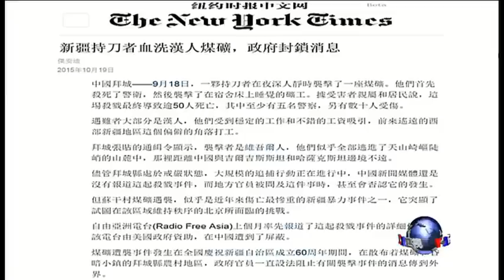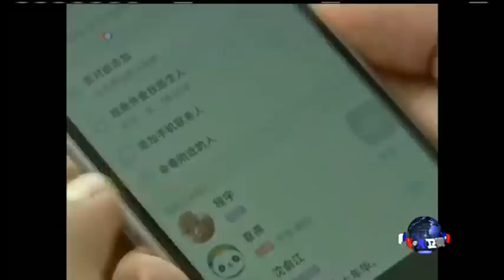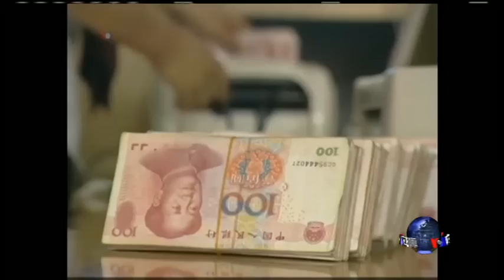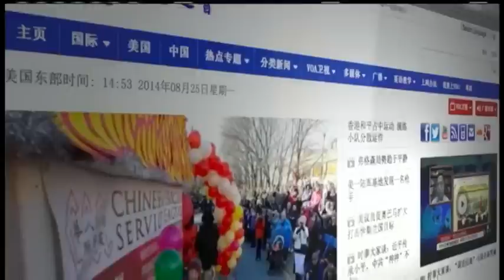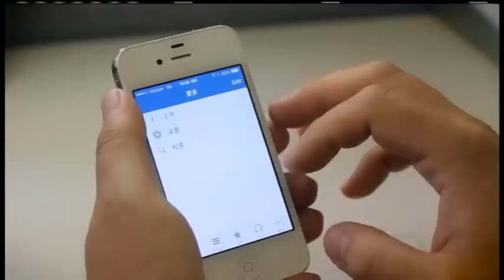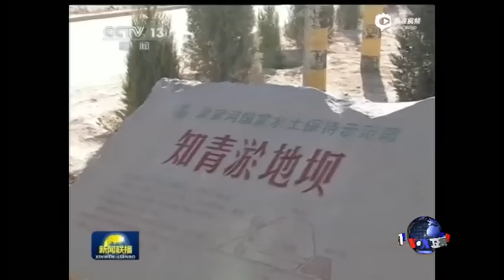VOA卫视(2015年10月19日 第二小时节目 时事大家谈 完整版)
VOA卫视第二小时内容包括重要国际新闻以及时事大家谈。中共十八届五中全会定于10月26日到29日召开。除经济议题之外，主要议题可能还包括人事调整及军队改革。习近平主政三年以后，能不能在这次全会上打破传统人事安排常規，提拔一批自己的人马进入权力中心？另一方面，中国国家新闻出版广电总局上星期正式批准拍摄45集电视剧《梁家河》，再现青年习近平的奋斗和理想。而投资拍摄的山西梁家河文化旅游产业有限公司也希望通过这部电视剧打创“梁家河”品牌，涉足影视文学、农副特产、宾馆餐饮、酒业香烟等行业，让“梁家河”品牌走出山西，走向全国。《梁家河》，是中国造神运动的新篇章，还是商业操作的伎俩？

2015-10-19 时事大家谈：五中全会，检验习近平领导权

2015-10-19 时事大家谈：《梁家河》，造神运动新篇章？